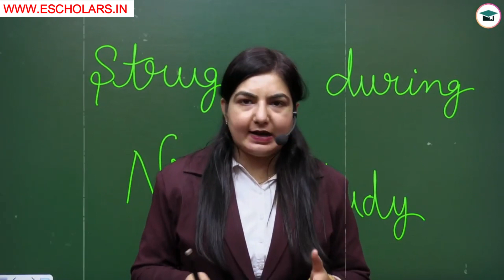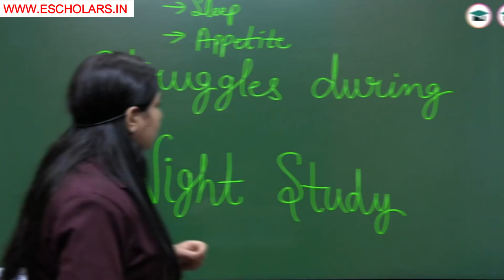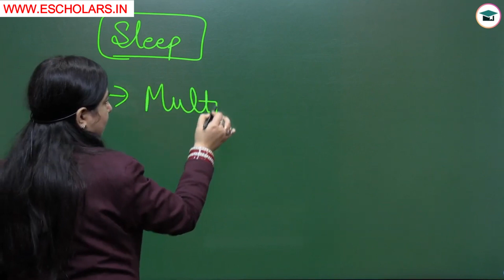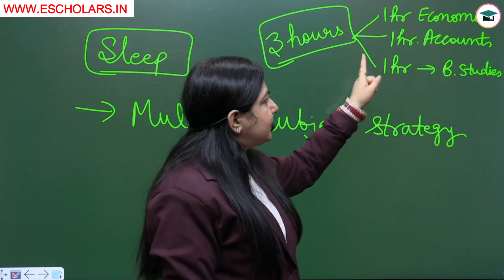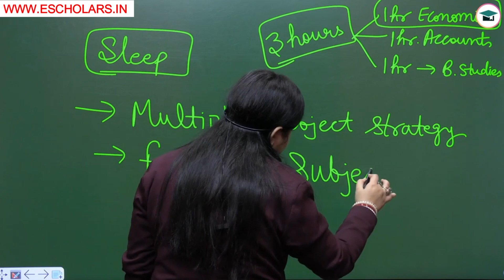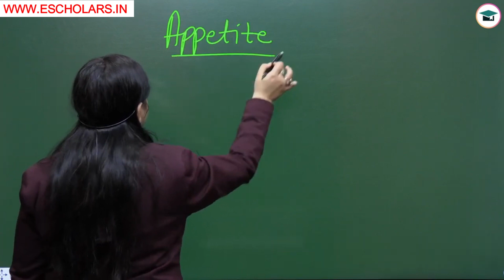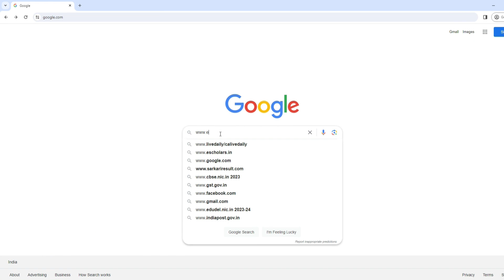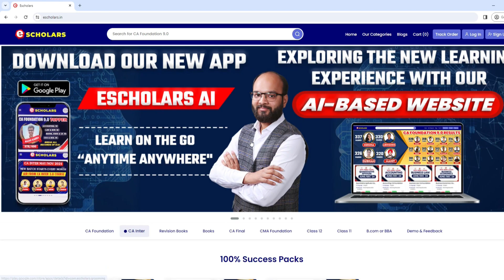Night Study Time Table Class 12th | How to Score 95 Percent in Class 12 | Best Time Table Class 12th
In this video, we share the best night study time table designed specifically for Class 12 students. Discover effective strategies and tips on how to score 95 percent in your Class 12 exams. Whether you're looking for the best time table to maximize your study hours or seeking advice on achieving top grades, this video has you covered. Join us to learn how to create a balanced and productive study routine and excel in your Class 12 examinations!

Topics Covered:-
how to score 95 percent in class 12,
how to study in night without feeling sleepy,
class 12th boards strategy to score 95,
best time table class 12th commerce students,
night time table for students,
best study time table for class 12 commerce student,